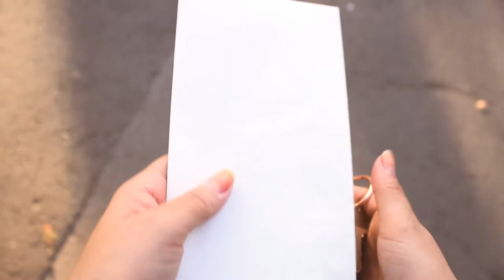WAC Smash 2012!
A short film produced for UCLA's annual WAC Smash, a dance show put on by UCLA students. This film was accompanied by a dance choreographed by Olivia Schafer. The film was filmed and edited by Jack Harrison.